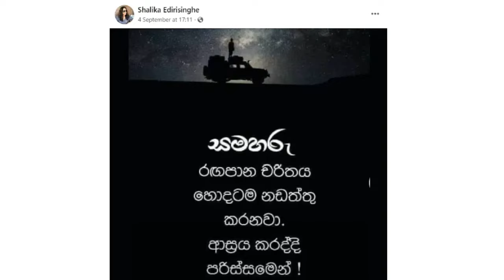ශාලිකා සහ අර්ජුන අතර ප්‍රේම කතාව දෙදරා යයි | Arjun Kamalanath and Shalika Edirisinghe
Arjun Kamalanath and Shalika Edirisinghe